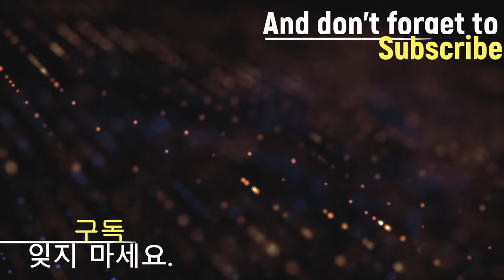【Hell Salamander VS ALL Beyblade Burst Cho-Z】 ベイブレードバースト 베이블레이드 버스트 초제트